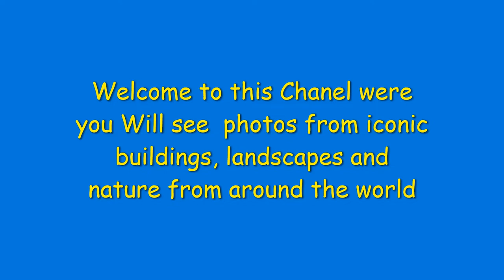PHOTOS FROM MY TRAVELS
PHOTOS OF SOME ICONIC BUILDINGS,LANDSCAPES AND NATURE